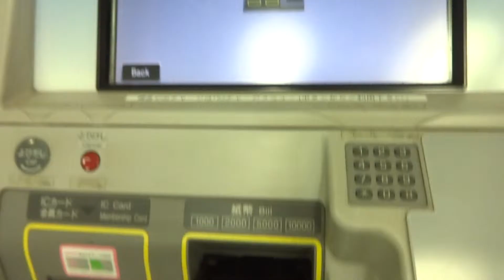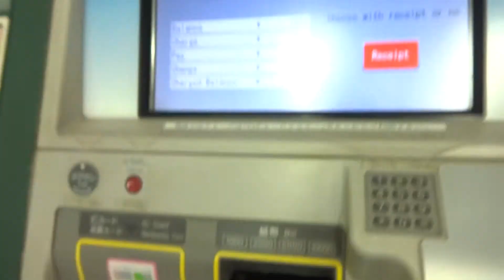recharger son pasmo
comment recharger son pasmo, japon